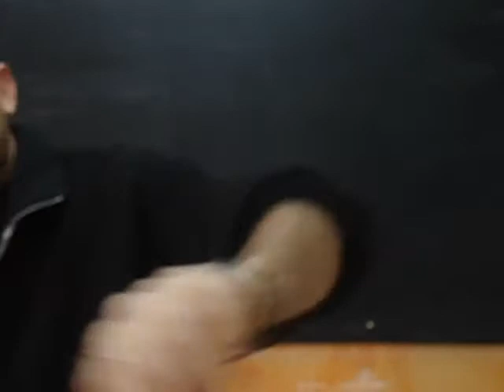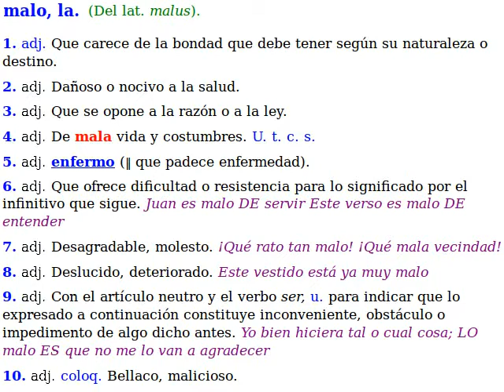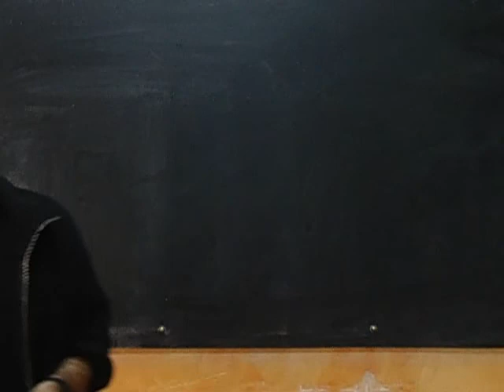ola wert ke ase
Carta abierta a José Ignacio Wert, ministro de Educación, Cultura y Deportes, el día después de la aprobación de la LOMCE, la nueva ley de educación también llamada "ley Wert"